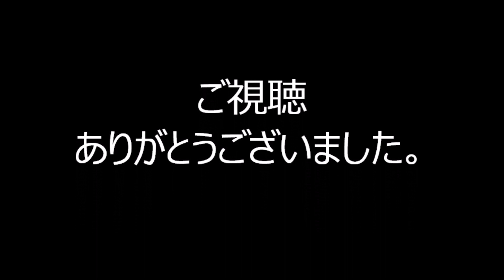USA 2022年大正大学鴨台盆踊り １８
2022年7月8日・9日に東京都豊島区にあります大正大学で行われました「鴨台盆踊り」1日目の様子です。